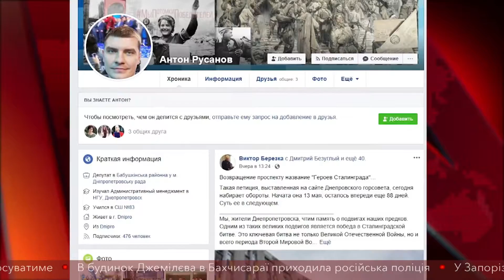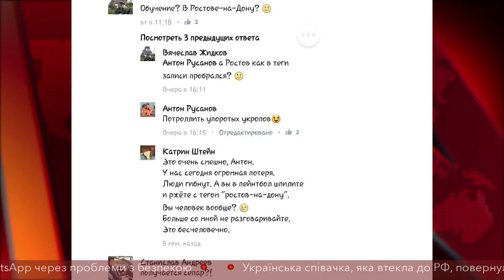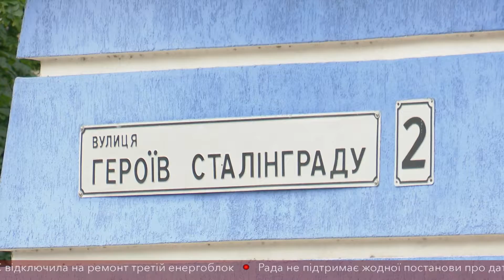Богдана Хмельницького або Героїв Сталінграду?